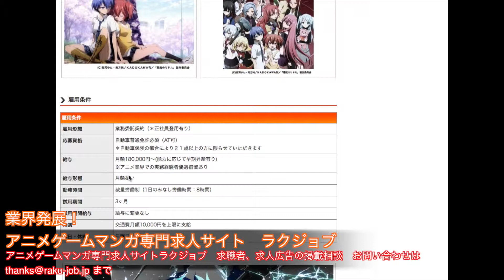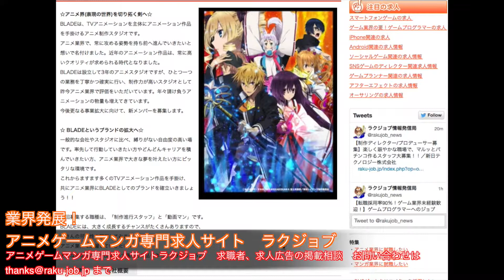アニメ 求人 挑戦できる環境のある会社です